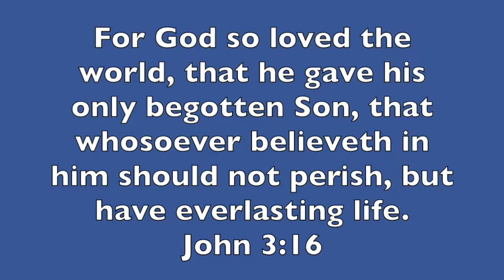Everlasting Life to Believers